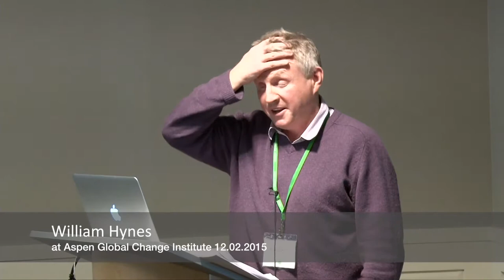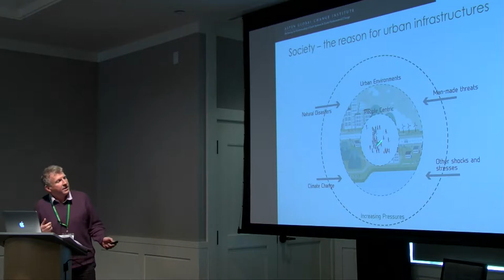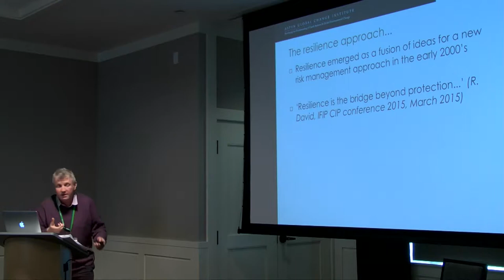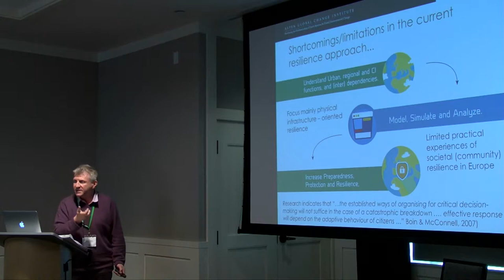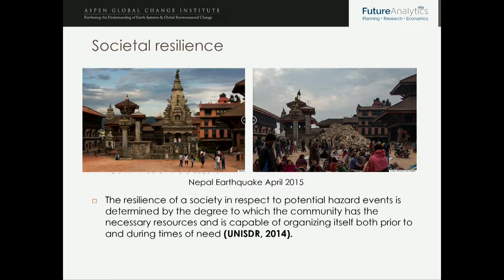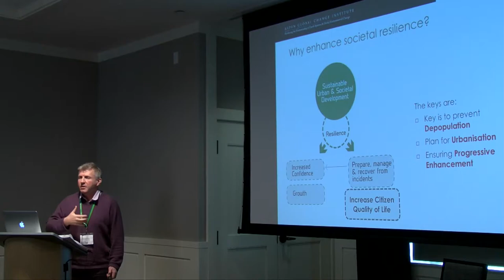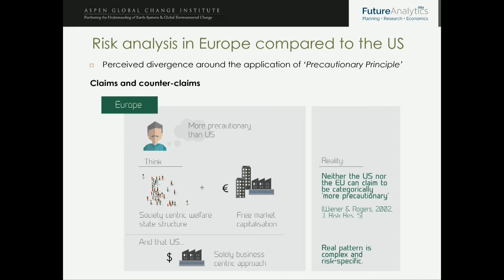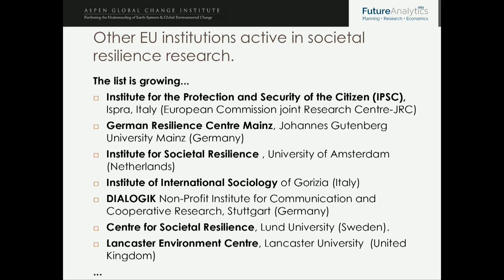Enhancing Societal Resilience in European Urban Infrastructure -- William Hynes